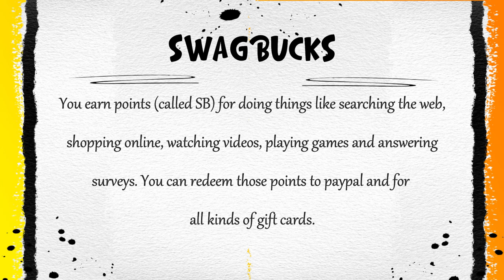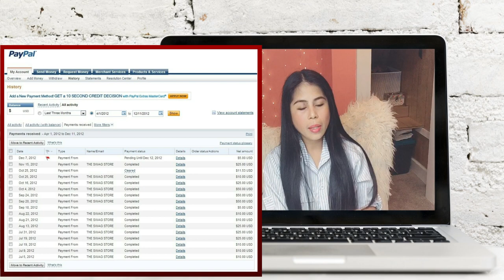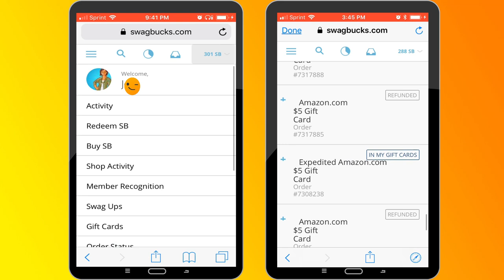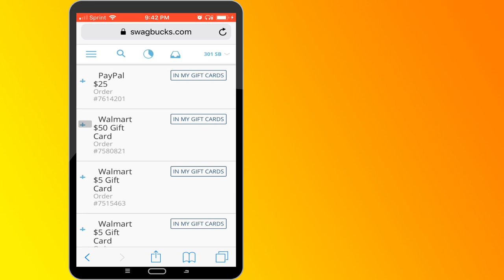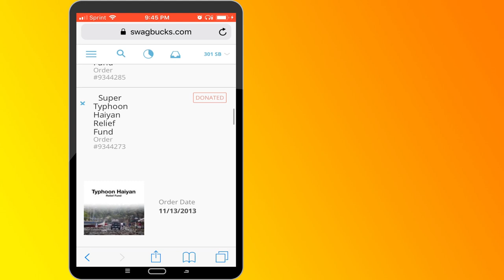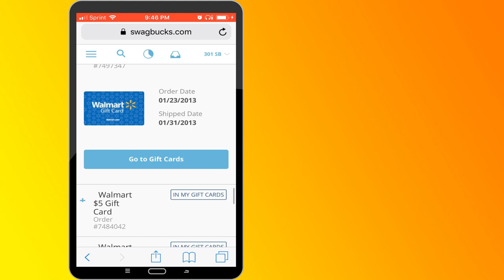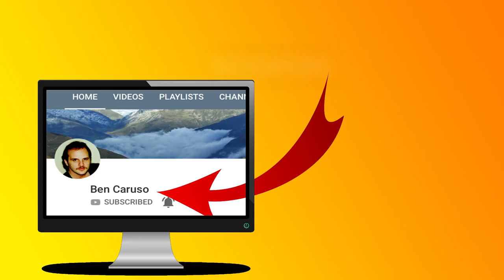KUMITA NG PERA SA BAHAY LANG NA WALANG PUHUNAN | EXTRA INCOME AT HOME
How i earn extra money online (with proofs) | Legit site to earn extra money online | Paano ako kumita ng extra pera sa online ng walang puhunan habang nasa bahay lang.

░▒▓►S O C I A L    S U P P O R T — M E
♬♪¸¸Music¸¸♪♬
✭Music background provided by sir BEN CARUSO